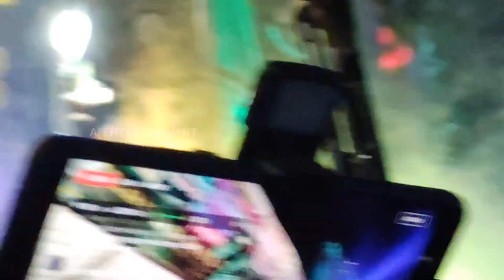Pertama kali NIKEN SALINDRI nyanyi bareng MEGABOT STROM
Sinden Cilik yang kini sudah remaja NIKEN SALINDRI dalam acara Penggalangan dana Masjid di Sumberagung Blitar